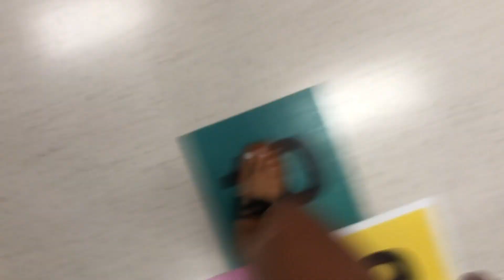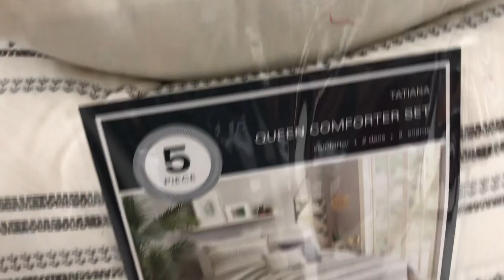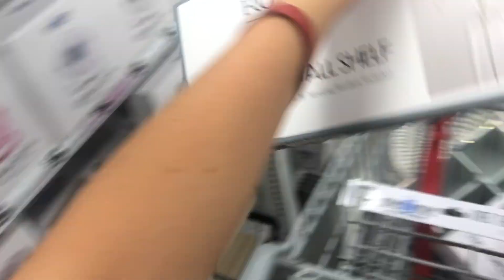Shopping for my NYC apartment- dorm ideas/all on sale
hi new vid and im moving to nyc